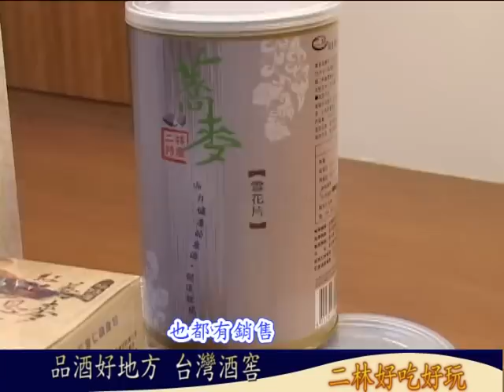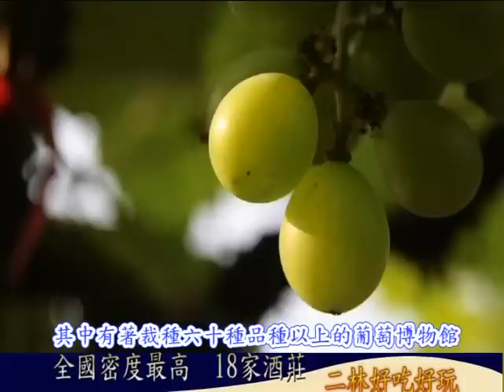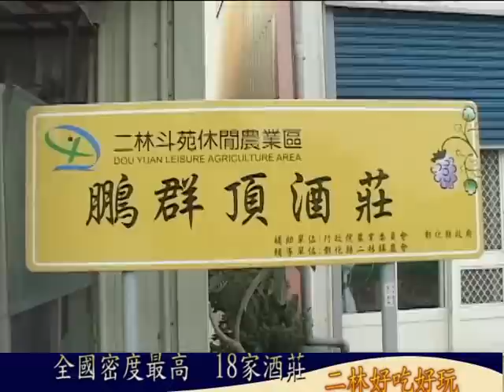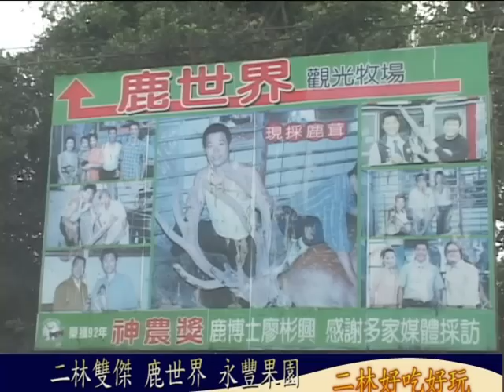斗苑好好玩 好吃好玩在二林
從埤頭鄉斗苑路，進入二林鎮，有座20多公尺高的煙囪，那是當時的磚窯廠，但是之後拆除廠房，還遺留下的明顯地標，看到它也就表示斗苑休閒園區到囉，台灣酒窖彰化縣二林鎮旅客休閒中心，這裡不只有旅遊資訊，還有各式葡萄酒品嘗。